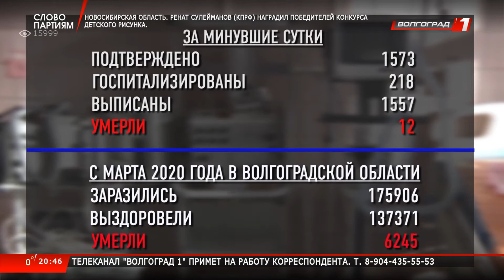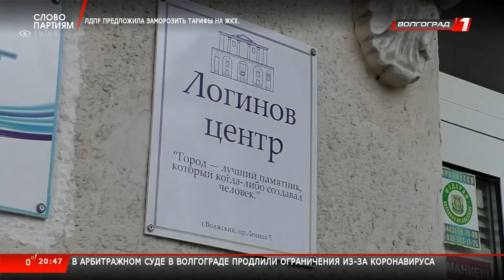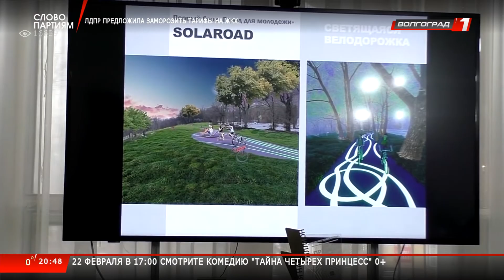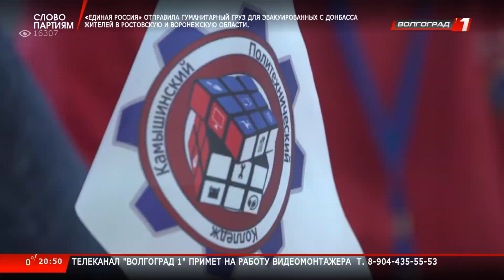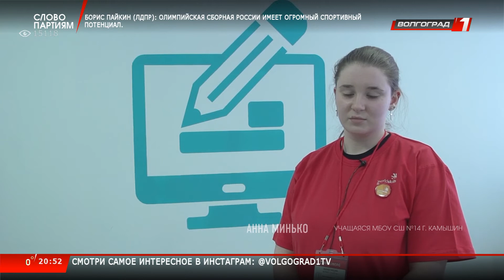Новости Волгограда и Волгоградской области 21 02 2022